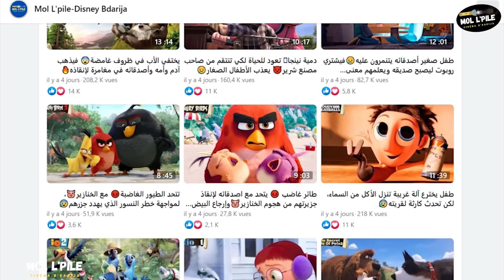الطفل المخترع يحاول إنقاذ جزيرتهم من الأكل🥪 الذي تحول الى حيوانات خطيرة😱|| ملخص فلم🎦 Meatballs 2️⃣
ملخص فيلم  Cloudy with a Chance of Meatballs 2️⃣، بعد العاصفة الغذائية الكارثية في الجزء الأول، يضطر (فلينت) وأصدقاؤه إلى مغادرة المدينة. يقبل (فلينت) دعوة من العالم (شيستر) للانضمام إلى شركته، التي كُلفت بتنظيف الجزيرة. بعد فترةٍ من الوقت يكتشف (فلينت) أن جهازه لا يزال يعمل ويخلق وحوشًا غذائيةً متحولة، حينها يقرر هو وأصدقاؤه العودة لإنقاذ العالم. مع الكثير من الأحداث المشوقة والمثيرة، تفرجو فالملخص مغاديش تندموا، فرجة ممتعة❤❤

إسم الفيلم  Cloudy with a Chance of Meatballs 2️⃣